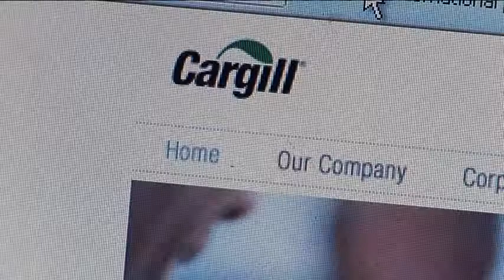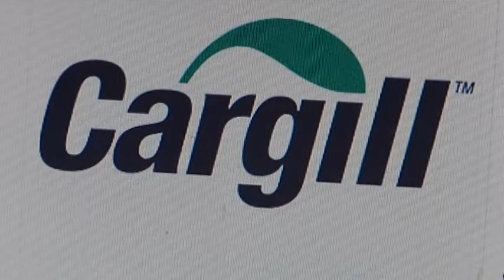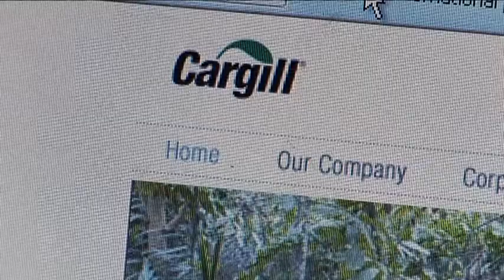PMAGNETATION 11 01 07